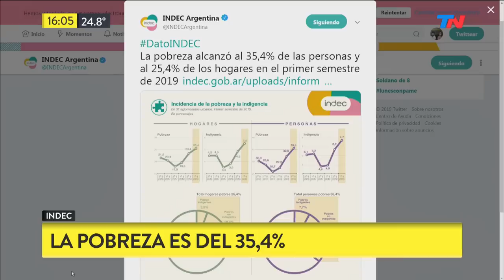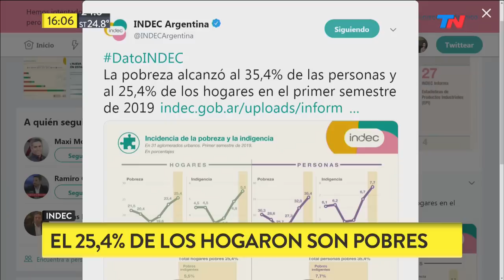La pobreza alcanzó el 35,4% en el primer semestre de 2019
Fragmento de Meta Data del lunes 30 de septiembre de 2019

La indigencia además llegó a 7,7%, según el Indec. Así, hay 16,1 millones de personas que no cubren la canasta básica en todo el país.